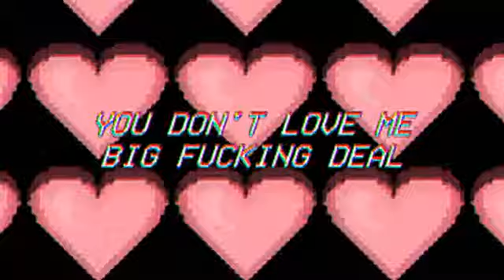FALL OUT BOY - I SLEPT WITH SOMEONE IN FALL OUT BOY. . [ SLOWED ]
I did not write or produce this song nor did I create the gif. I own no credits of this song. I am not making a dime from this video.
Please do not sue me : ).
[ The original title was way too long so I cut it short lmaoo. Anyway, I slept with someone in fall out boy and all I got was this stupid song written about me. But slowed. ENJOY! ]

| LYRICS : |

I found the cure to growing older
And you're the only place that feels like home
Just so you know, you'll never know, and some secrets weren't meant to be told
But I found the cure to growing older

I'm the first kid to write of hearts, lies, and friends
And I am sorry my conscience called in sick again
And I've got arrogance down to a science
Oh, and I'm the first kid to write of hearts, lies, and friends now

Douse yourself in cheap perfume
It's so fitting, so fitting of the
Way you are, you can't cover it up
Can't cover it up
So douse yourself in cheap perfume
Way you are, can't cover it up
Can't cover it up, no

Find a safe place, brace yourself, bite your lips
I'm sending your fingernails and empty bottles you've sipped
Back to your family 'cause I know you will be missed
So you can find a safe place

Brace yourself,
They call kids like us vicious
And carved out of stone
But, for what we've become, we just feel more alone
Always weigh what I've got against what I left
So, progress report: I am missing you to death

Someone old, no one new, feeling borrowed, always blue
Someone old, no one new, always borrowed, always blue
I've found the cure to growing older